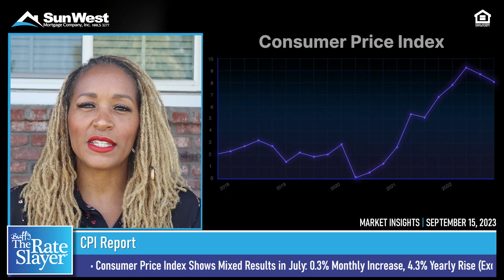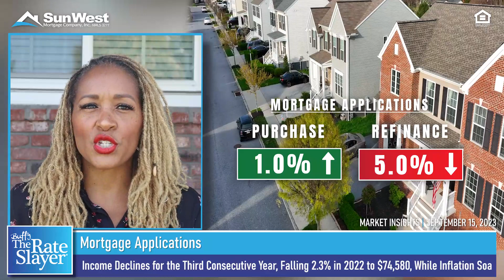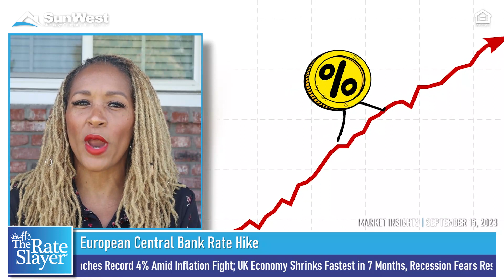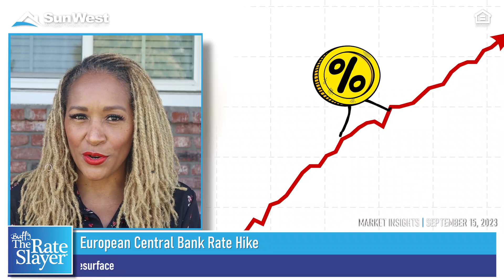Market Tumbles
Get ready for a whirlwind of market insights with Buffy the Rate Slayer.

In this week's edition, Buffy takes you on a thrilling journey through the ever-shifting financial landscape. From fluctuating Treasury yields to surprising CPI data and mortgage trends hitting historic lows, Buffy breaks it all down.

Explore the dip in household median income, soaring inflation, and the unexpected rise in U.S. retail sales. Plus, get the scoop on the European Central Bank's record rate hike.

All products are subject to credit and property approval. Other restrictions and limitations apply. The content here does not substitute for professional legal, securities, tax or accounting advice. The housing and residential financing offered herein is open to all without regard to race, color, religion, gender, sexual orientation, handicap, familial status or national origin. Sun West Mortgage Company, Inc. (NMLS ID#3277, is an Equal Opportunity Lender and holds a Financing Law License (#6030119) [Loans made or arranged pursuant to a California Financing Law license], licensed by the California Department of Financial Protection and Innovation, Phone: (866) ASK-CORP; has a DRE Real Estate Corporation License Endorsement (#00793885), licensed by the California Department of Real Estate; sponsors an Individual Mortgage Loan Originator License (#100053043) for Gurpreet Singh Pahwa (NMLS ID 344709|D: , the “Responsible Party”; licensed by the Delaware State Bank Commissioner to engage in business in Delaware under license number #9970, expiration date 12/31/2023; an Illinois Residential Mortgage Licensee (MB.6760356), licensed by the Illinois Department of Financial & Professional Regulation - Residential Mortgage Banking, 555 West Monroe Street, 5th Floor, Chicago, Illinois 60661, General Inquiries: 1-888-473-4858, TYY: 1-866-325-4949; a Kansas licensed mortgage company License (MC.0025313); Licensed in Massachusetts as a Lender Lic. No. ML3277; licensed by the N.J. Department of Banking and Insurance; licensed Mortgage Banker - NYS Department of Financial Services; Ohio Lic. No. RM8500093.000; Mortgage Lender in Puerto Rico; Rhode Island Licensed Lender; licensed residential mortgage loan originator, 9101 Lyndon B. Johnson Fwy, Suite 300, Office #20 and 21, Dallas, TX 75243 (NMLS ID 2419400); Washington (CL-3277). Sun West Mortgage Company, Inc. is licensed in Connecticut as Mortgage Possible; in Nebraska as Cal State Funding, Inc.; in Georgia as a Georgia Residential Mortgage Licensee holds a Mortgage Lender License/Registration (#3277) licensed by the Georgia Department of Banking and Finance; in New Mexico as Sun West Mortgage USA, Inc.; in Utah as Sun West Mortgage USA Company, Inc. For licensing information, go for the full list of license information. In all jurisdictions, the principal (Main) licensed location of Sun West Mortgage Company, Inc. is 18303 Gridley Rd, Cerritos, CA 90703, Phone: . to view Texas Complaint Notice and Servicing Disclosure.